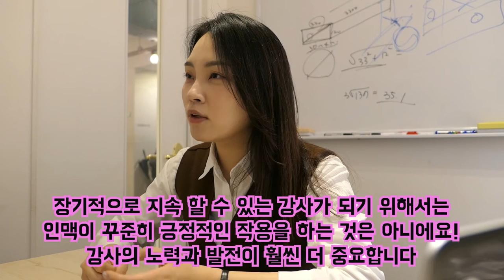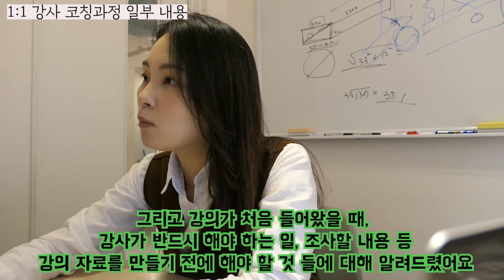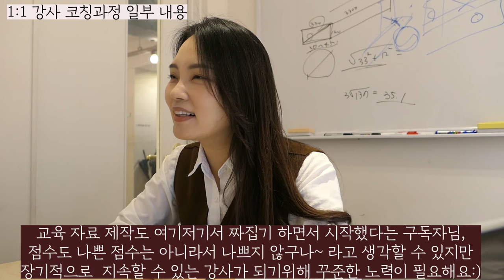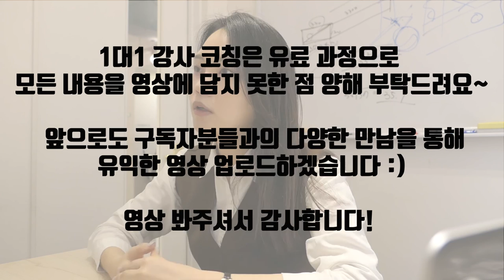나도 강의 할 수 있을까? 저도 강사가 되고 싶어요! [1대1 강사코칭]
전문강사가 되고 싶은 구독자님과 1대1 강사코칭을 했었는데요,
코칭내용을 영상으로 담아봤어요.
강사를 준비하시는 분들께 도움이 되길 바래요~

*1대1 강사코칭이 궁금하시다면?